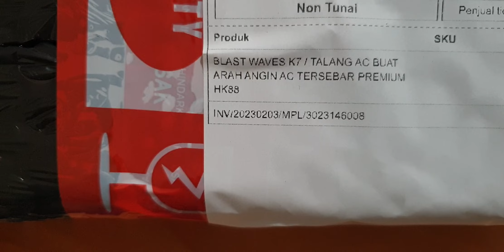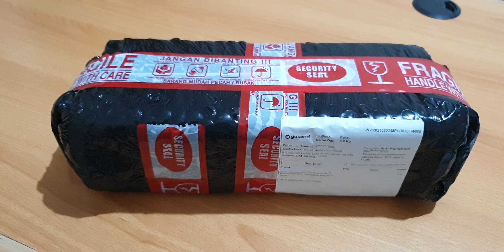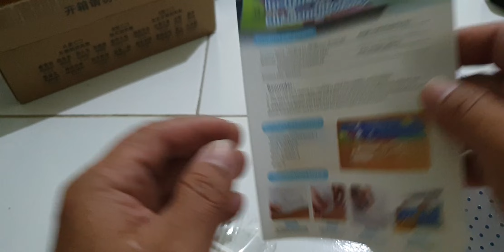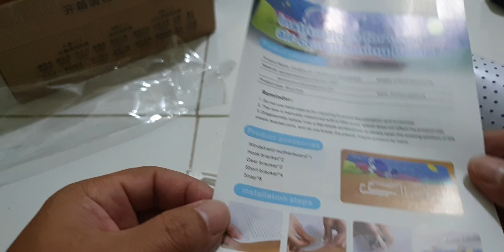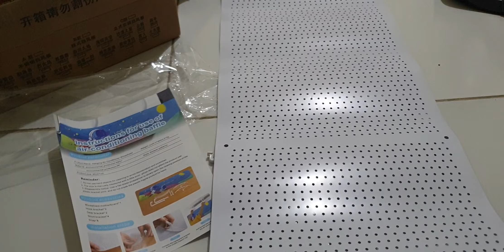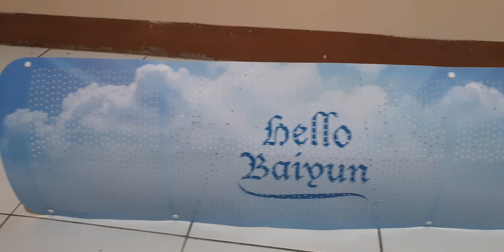UNBOXING TALANG AC || BLAST WAVES K7 HK88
pakai talang ac blast waves k7, badan akan terhindar dari semburan langsung angin ac...